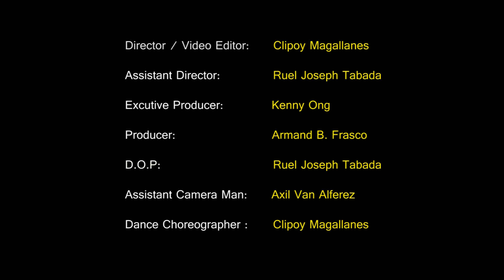Pharrell Williams "Happy" - Happy Dipolog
The Dipolog City (Philippines) version of Pharrell Williams "Happy"

Directed / Edited by: Clipoy Magallanes
Assistant Director: Ruel Joseph Tabada
Executive Producer: Kenny Ong
Producer: Armand B. Frasco
D.O.P: Ruel Joseph Tabada
Assistant Camera Man: Axil Van Alferez
Dance Choreographer: Clipoy Magallanes

Special Thanks:

Dente Dolce, Dhotel Suites, Katipunan Bank, Dr. Ryan V. Asprer, Bonn Appetea, Esquina Deli, Atty. Sherwin Peralta and fellow Dumaguete riders, Ruel D. Tabada, Kyrie Lucian Group, Montreart Creatives, Cdnoybe.designs, Teen Films & The staff of the Dipolog City Council, City Legal office.

This local performance and tribute presentation is a non-commercial project not associated with the original production.